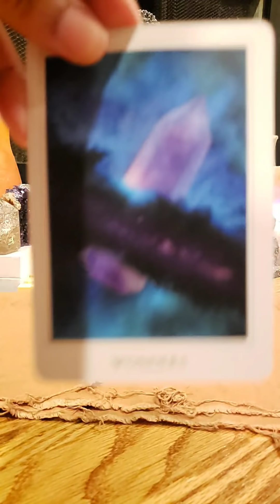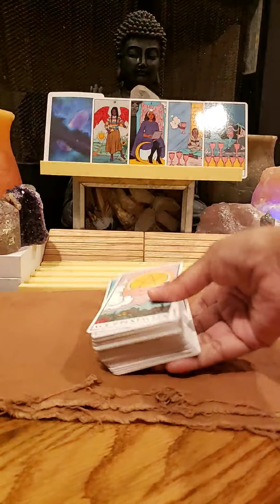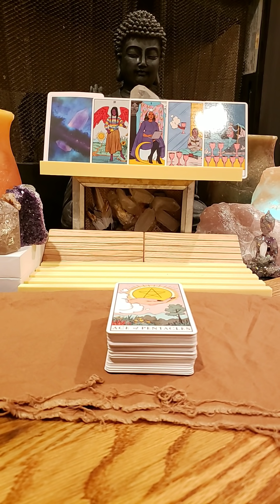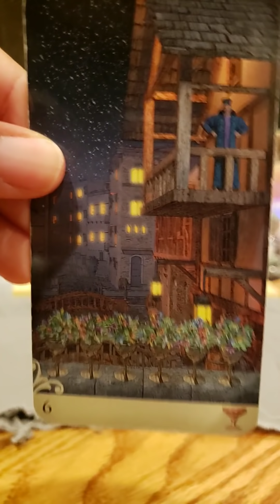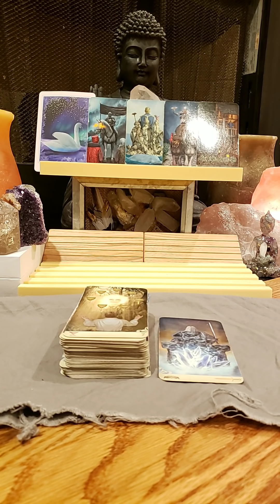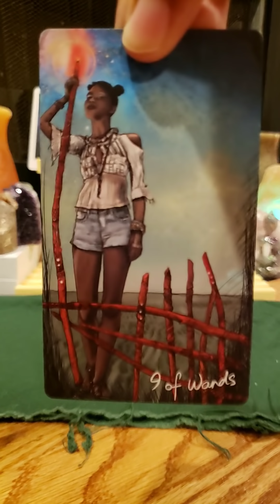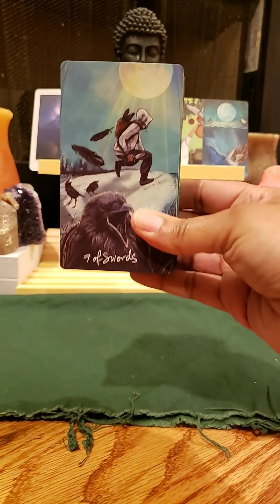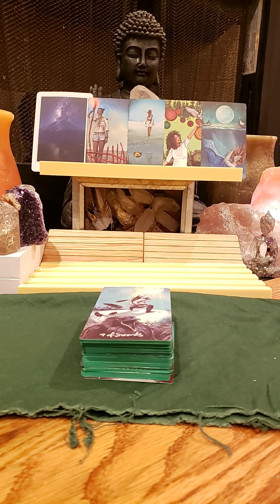PICK A CARD: HOW DO THEY FEEL ABOUT ME? ENERGETIC UPDATE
Timestamps
# 1 - Wonders 2:47
# 2 - Stillness 11:31
# 3 - Potential 20:59

# 3 - Potential Extended

👉My Wish List: